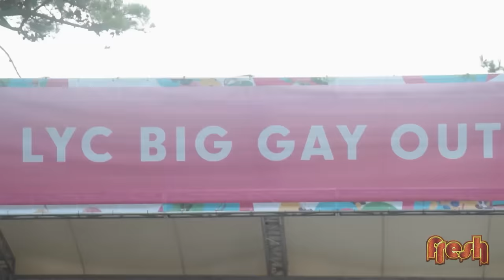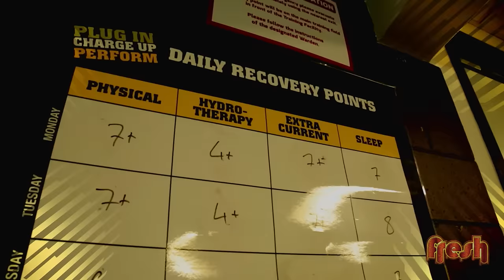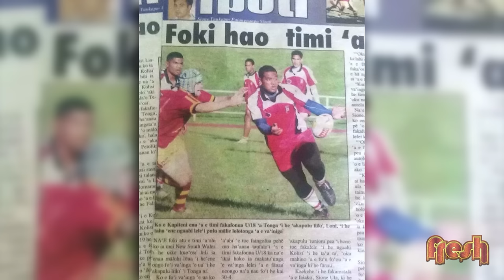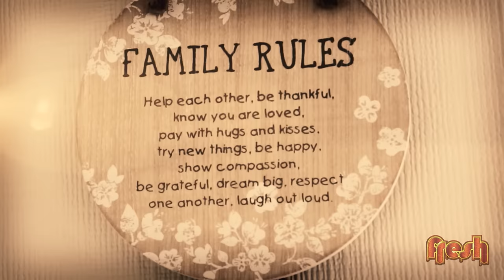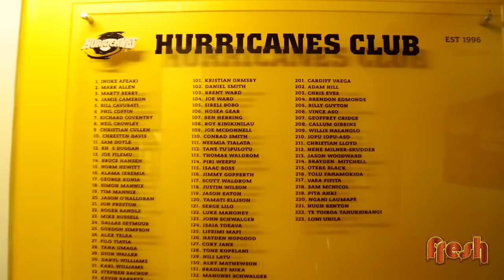Fresh Season 6 Episode 18 - Hosted by The Hurricanes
Featuring highlights from 2016 Big Gay Out and the world of Loni 'Uhila, Hurricanes Rugby boys, Michael Fatialofa, Loni 'Uhila, and Iopu Iopu-Aso bring us our weekly dose of FRESHNESS! We've got Tips n Trix on dealing with Palagi Dinners, Aunty Tala gives us more fresh advice, and we check out more Islanders Worldwide on Poly Postcards.